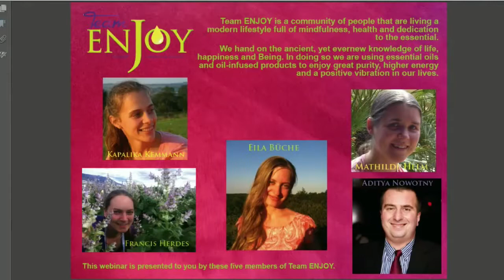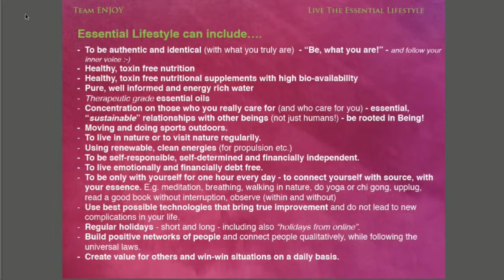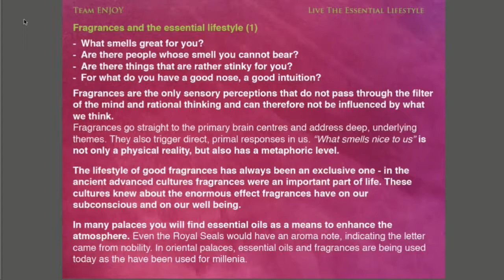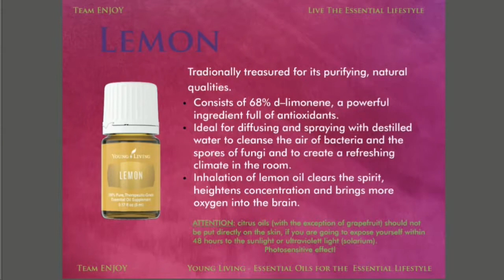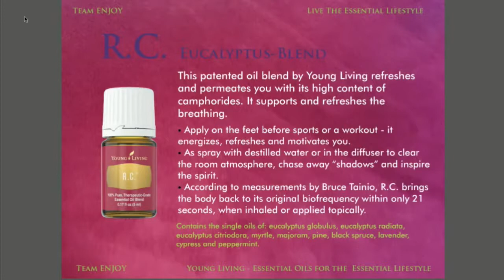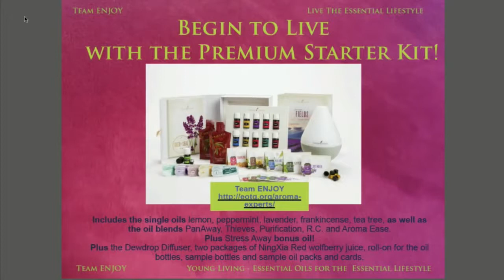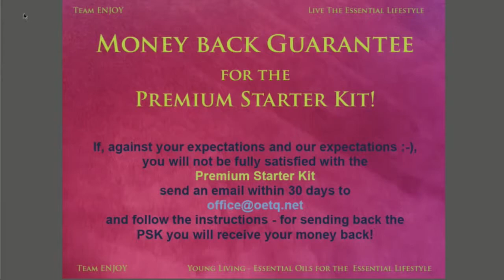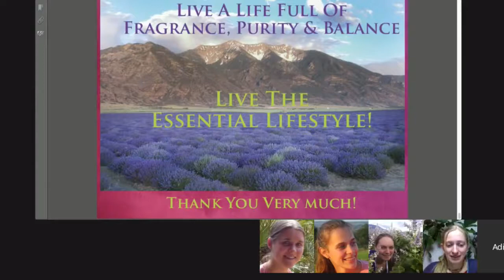How To Live a Life Full of Purity Fragrance and Balance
How to live a life of purity, joy and freedom?